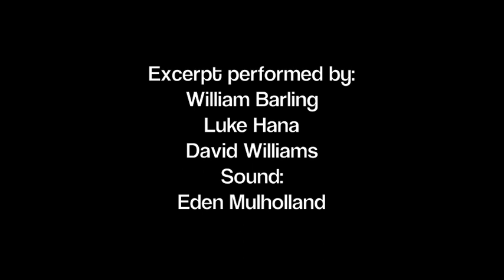Dark Matter - Dance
Excerpt from Dark Matter 2006, Dance, Choreography by Malia Johnston, Music Eden Mulholland, performed by Students at the School of Dance for Graduation season 2006